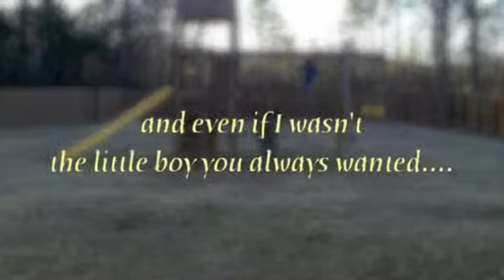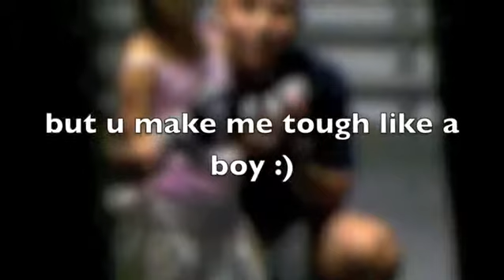Father's Day to my Marine Daddy_Daddy's Hands by The Sidekicks & Joanna Piper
The song in this home video is "Daddy's Hands" by The Sidekicks & Joanna Piper.
We miss you love!